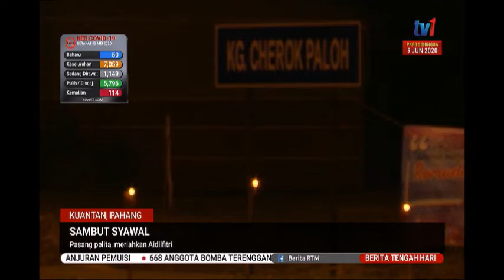22 MEI 2020 BERITA TGH HARI- SAMBUT SYAWAL – PASANG PELITA, MERIAHKAN AIDILFITRI